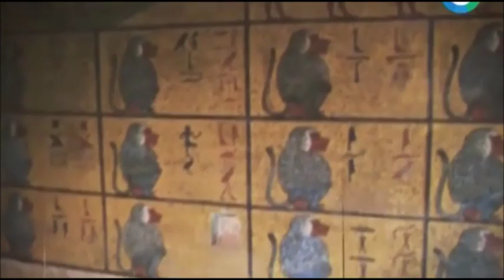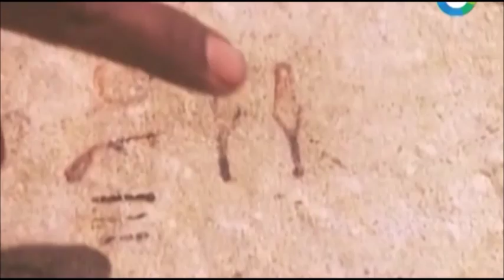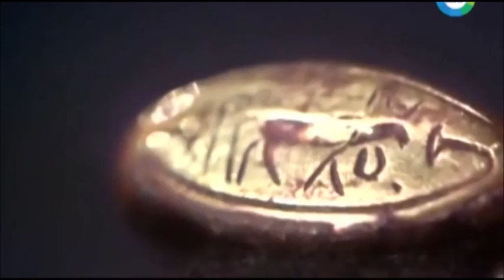Земля Территория загадок 13